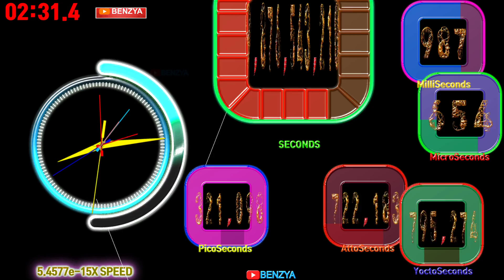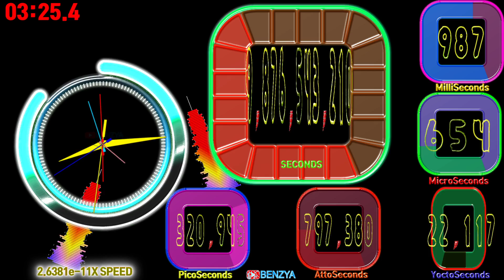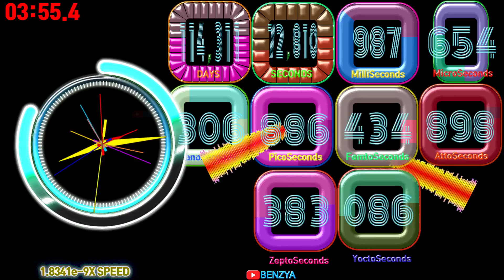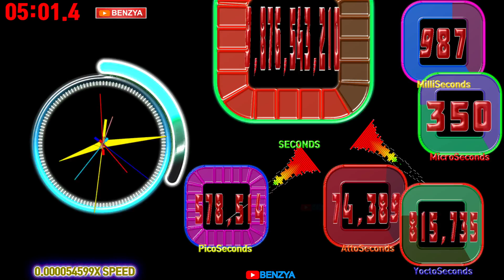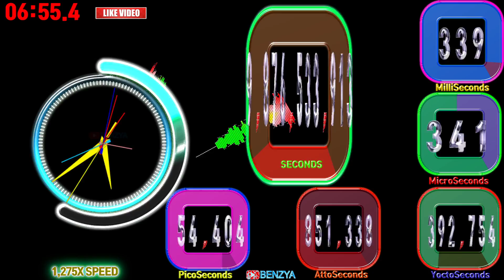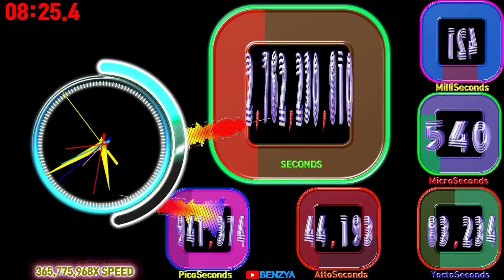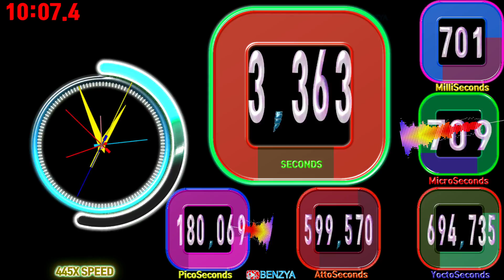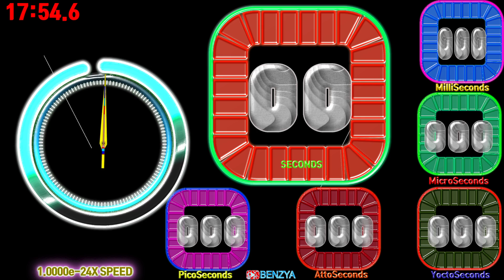9,876,543,210 Seconds 987ms 654μs 321ns 098ps 765fs 432as 109zs 876ys timer countdown alarm🔔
[speed feeling]

00:00 - Ready
00:04 - Start Timer 1.0000e-24X SPEED🎵[JPB - High (feat. Aleesia) NCS10 Release]
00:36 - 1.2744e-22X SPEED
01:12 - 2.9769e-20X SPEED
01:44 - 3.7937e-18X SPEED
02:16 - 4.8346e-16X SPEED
02:36 - 🎵[K-391 - Earth]
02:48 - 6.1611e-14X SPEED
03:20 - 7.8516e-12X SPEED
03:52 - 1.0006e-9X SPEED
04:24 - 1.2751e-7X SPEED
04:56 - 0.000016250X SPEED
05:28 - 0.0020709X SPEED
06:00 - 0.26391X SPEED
06:30 - 🎵[Cartoon On  On feat Daniel Levi NCS Release]
06:32 - 33X SPEED
07:05 - 4,286X SPEED
07:37 - 546,208X SPEED
08:09 - 69,607,856X SPEED
08:22 - 931,736,201X SPEED MAX
08:41 - 73,839,053X SPEED
09:13 - 1,028,068X SPEED
09:45 - 14,342X SPEED
09:58 - 🎵[Janji Heroes Tonight feat Johnning NCS Release]
10:17 - 200X SPEED
10:41 - 60 Seconds left
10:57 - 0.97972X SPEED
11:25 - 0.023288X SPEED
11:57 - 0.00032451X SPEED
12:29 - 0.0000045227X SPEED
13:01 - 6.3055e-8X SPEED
13:26 - 🎵[DEAF KEV - Safe & Sound with Sendi Hoxha NCS Release]
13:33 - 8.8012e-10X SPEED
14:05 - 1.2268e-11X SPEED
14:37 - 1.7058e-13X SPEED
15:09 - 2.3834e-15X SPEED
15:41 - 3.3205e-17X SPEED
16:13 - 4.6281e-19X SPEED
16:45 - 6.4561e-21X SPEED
16:55 - 🎵[Mo Falk & OVSKY - Home NCS Release]
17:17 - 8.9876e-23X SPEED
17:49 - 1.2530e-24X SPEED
17:58 - Timer End